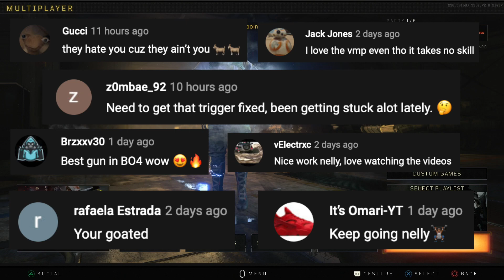BACK 2 BACK NUKE ON TOXIC KID 🥰